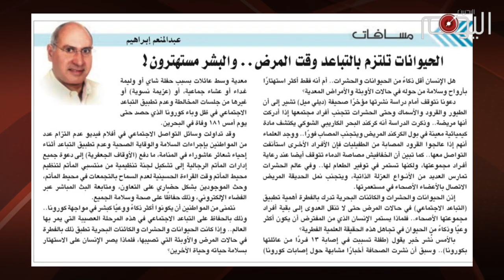تقرير متلفز: البحرين: هزيمة الخليفيين في عاشوراء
أسقط في أيدي الخليفيين وهزموا أمام أتباع الحسين!
أرادوا تحجيم مراسم أبي عبدالله مستعينين بادواتهم من عبيد وم اقلام مأجورة فباؤو بالخذلان.

 أحيا البحرانيون مراسم عاشوراء في كل بيت وشارع وزقاق في الارض التي بايعت أهل البيت منذ قرون.
مراسم جرت بكل سلاسة وانتظام راعوا فيها القواعد الصحية في زمن الجائحة مسقطين حجة النظام الواهية لمنع المراسم. لكن العائلة الخليفية وكعادتها لابد لها من التضييق على الخطباء والمعزين.

استدعاءات واعتقالات على خلفية ذكر واقعة كربلاء برموزها وبمن تسبب بوقوعها.
عائلة منفصلة عن الشعب الذي لا تنتمي له لا من قريب ولا من بعيد!
لاتشارك البحرانيين أفراحهم ولا اتراحهم لكنها تشارك أغراب عن البلد في أعيادهم وسط مراسم عاشوراء.

ناصر الخليفة او نصور المعجزة سجل معجزة اخرى, ظهر في حفل ديني ملتصقا كتفا بكتف مع المحتفلين متحديا هذه المرة فيروس كورونا ضاربا بعرض الحائط القواعد الصحية التي اتخذتها عائلته ذريعة لمنع مراسم عاشوراء.

إن حركة نصور لا تخلو من أحد امرين وهي إما أنها دليل على العداء للشعائر الحسينية وتكريس للاضطهاد الطائفي ضد الشيعة
او ان خطر الوباء ارتفع واصبحت الاجراءات الوقائية غير لازمة،
 وعليه يتساءل البعض هل سيرفع ناصر بن حمد راية ابي الفضل ... اسوة بمشاركته الطقوس الهندوسية من باب التسامح الديني ام ان النزعة اليزيدية غالبة ومسيطرة على نهج العائلة الخليفية؟.